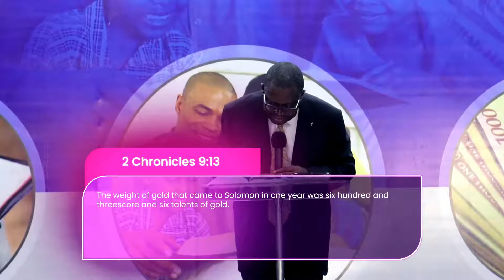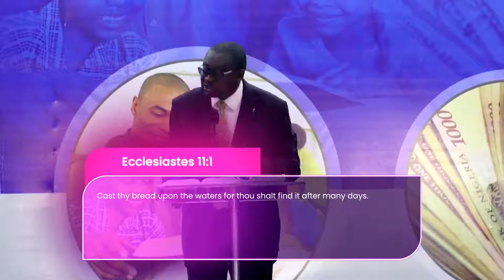Financial Lessons from King Solomon by Pedro Omontuemhen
Join Pst. Pedro as he shares deep financial lessons from  was the wisest and the richest of earthly kings of Israel